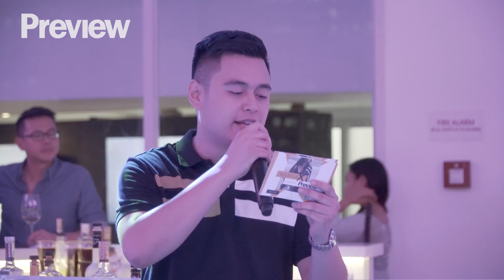Kiana Valenciano Does Her Makeup for Manila X Kick Off Party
Watch Kiana Valenciano use her favorite BYS products as she prepares for her Manila X Kick off party performance at the Ibiza Beach Club in BGC!